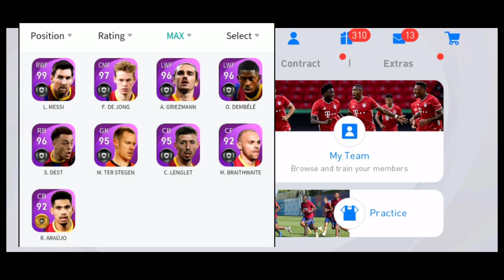What Is Coming Tommorow-08/032021(Monday)In Pes 2021/26th Aniversary Free Rewards|Mr 10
▪️𝙉𝙖𝙢𝙚➡️𝘼𝙖𝙢𝙞𝙧▫️

▫️𝘼𝙜𝙚➡️❶❼▪️

▪️𝙋𝙡𝙖𝙘𝙚➡️𝙆𝙤𝙯𝙝𝙞𝙠𝙤𝙙𝙚,𝙋𝙚𝙧𝙖𝙢𝙗𝙧𝙖▫️

▫️𝙎𝙩𝙪𝙙𝙮𝙞𝙣𝙜➡️𝙋𝙡𝙪𝙨 𝙊𝙣𝙚▪️

💢FᴏᴏᴛBᴀʟʟ Lᴏᴠᴇʀ❤️

💢Pᴇs Lᴏᴠᴇʀ❤️

💢YᴏᴜTᴜʙᴇʀ✌️

🔻𝐄𝐝𝐢𝐭𝐢𝐧𝐠 𝐒𝐨𝐟𝐭𝐰𝐚𝐫𝐞🔻

▫️Tʜᴜᴍʙɴᴀɪʟ Eᴅɪᴛɪɴɢ➡️𝙿𝚒𝚌𝚜𝙰𝚛𝚝,𝙿𝚒𝚡𝚎𝚕𝚕𝚊𝚋▪️

🔻𝐎𝐟𝐢𝐜𝐢𝐚𝐥 𝐖𝐚𝐭𝐬𝐚𝐩𝐩 𝐆𝐫𝐨𝐮𝐩 𝐋𝐢𝐧𝐤🔻

📌ᒪIKᗴ

📌ᑕOᗰᗴᑎT

📌Տᕼᗩᖇᗴ

📌ՏᑌᗷՏᑕᖇIᗷᗴ